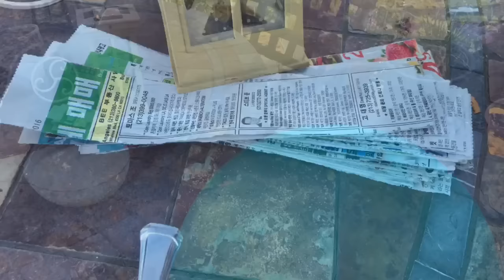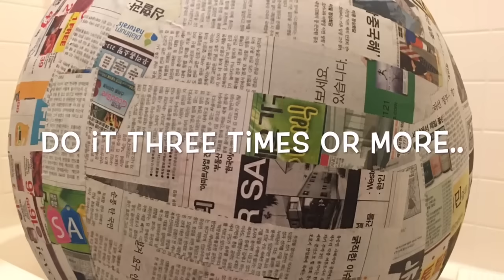How To Make Giant Egg Surprise DIY with Surprise Toys Inside Homemade Easter Egg Pinata Craft